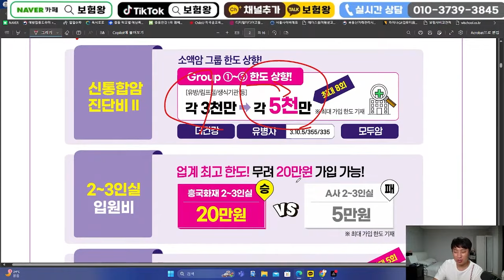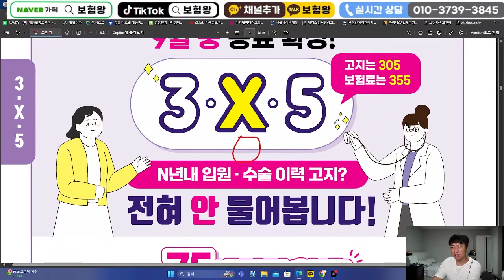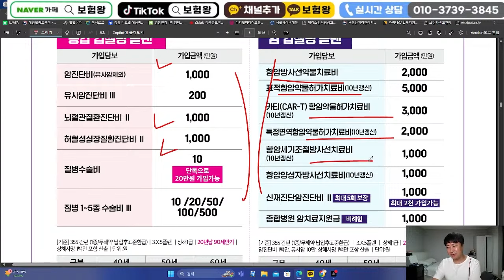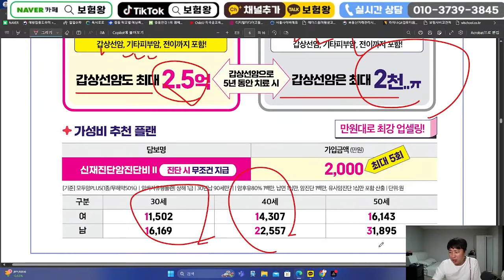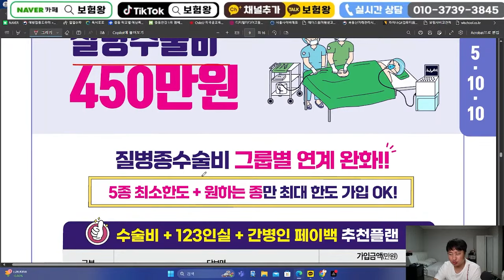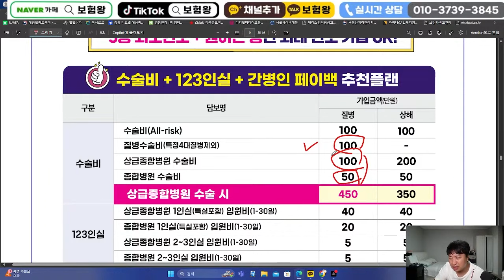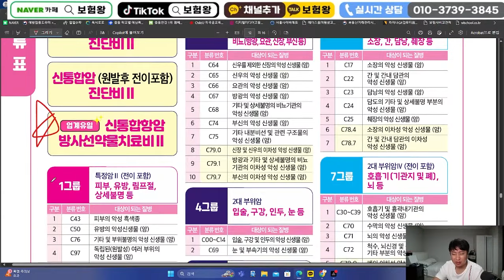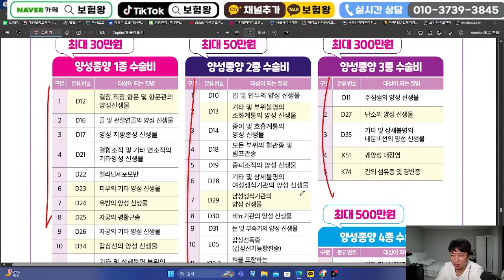9월 흥국화재 신상품이슈안내!! (2-3인실20만.305고지355보험료.고지없는초간편출시)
안녕하세요~~

흥국생명 9월신상품 올려드립니다

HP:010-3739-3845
카톡친구추가:r2an
카톡플러스친구:보험왕검색